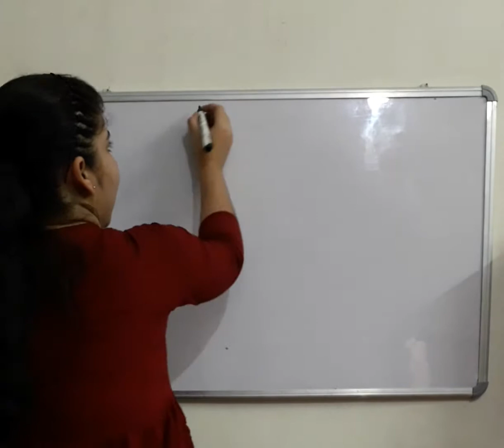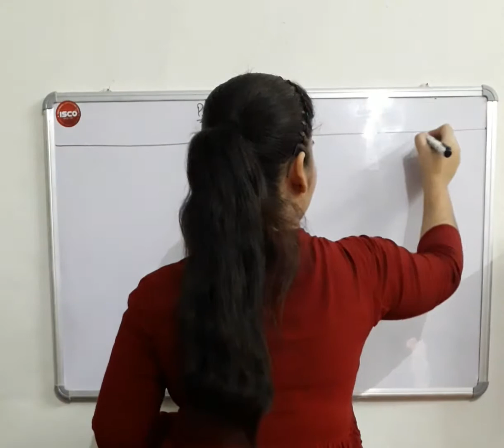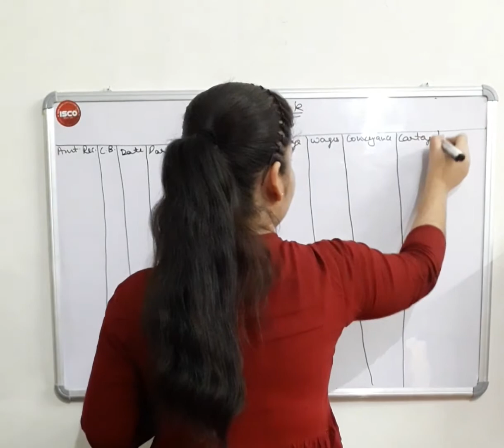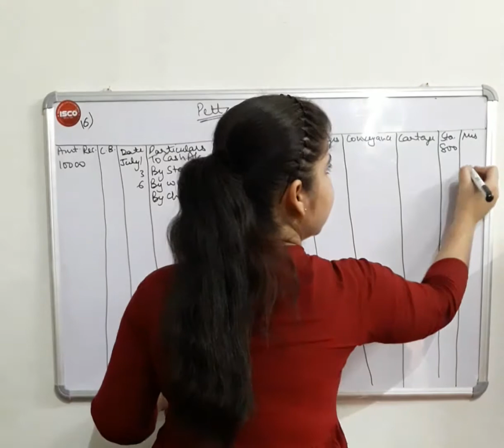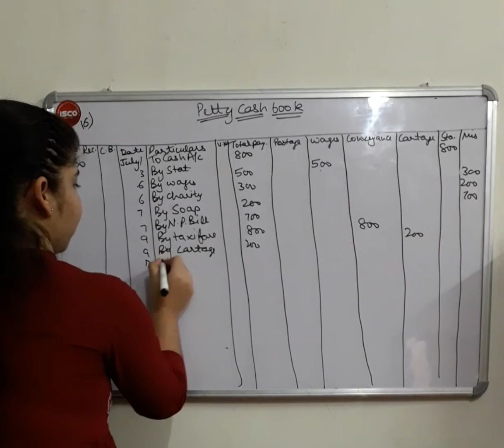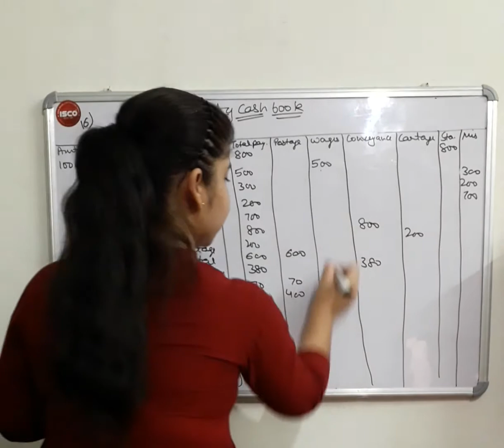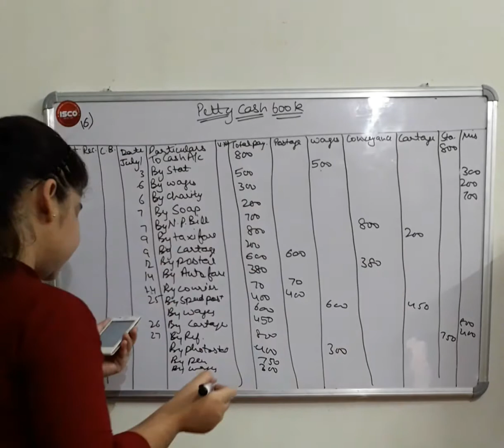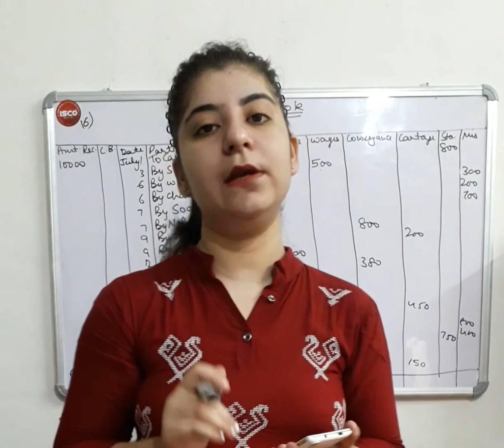Petty cash book